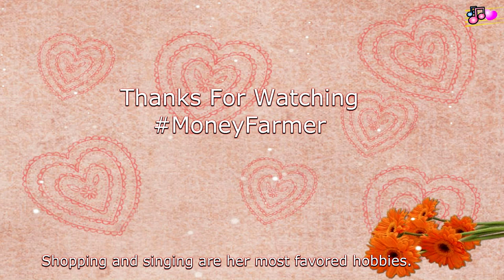Karishma Sharma||Karishma Sharma Hot And Sizzling Photoshoot || 2020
Info:
Here we will know about Karishma Sharma’s Age, Photos, Bio\wiki, height & family. She is a bold and beautiful indian actress, model and a star. She was born on december 22, 1993 in new delhi, India. As per 2019, she is 26 years old. She did her schooling from delhi And further studies from mumbai. Her family is living in delhi but she is living in mumbai. She has a huge fan following on social media. Also, She has over 1.8 million follower on instagram. Since childhood, She has a interest in dancing And Acting. Her Zodiac sign Capricon. To Know more About Karishma Sharma Age and boigraphy Read below.

Career:-
She worked in many T.V shows and bollywood movie. In 2014, she marked her on screen debut with a Zee T.V Show ‘Pavitra Rishta’. After this, she worked in T.V. Shows such as MTV Webbed, Pyaar tune kya kiya, Ye hai mohabbatein, Aahat and many more. She also worked in many web series. In 2017, She appeared in Ragini MMS: Return as Ragini( A Web series on ALT balaji). She Marked her debut in bollywood with pyar ka Punchnama 2 in 2015. She gained wide popularity for her role. After this, she appeared as a lead role of Shaheen in the flim, hotel Milan in 2018.
Recently, She Appeared in Gajender Verma’s famous music video Tera Ghata.This video has more than 450 million views on youtube.Link of the video is given below. Cheak it out .

Karishma Sharma Age, biography, Body Measurement And More:-
Karishma Sharma is also famous for Her hot photos And modeling shoots. She has a lean and slim body. If we talk about her body shape, Its 34-28-36. Her bra Size is 32B. She is a fitness freak and never skips her workout. She is 5ft and 7’inches tall and her body weight is around 55 kg’s. Her Shoe Size is- 8(US). In terms of her family, she is more close to her mother. more related to her family will be updated soon. She was in relationship with her Ex-Boyfriend Omar Nenssey. Currently, She is dating her old friend Yuvraaz Arora. Her Zodiac Sign is Capricon.

Some more Facts Realted to Karishma sharma :-
Her favourite actor is shah rukh khan and her favourite actress is kareena kapoor.
Her zodiac sign is capricorn.
She is also a big fan of rap singer “Baadshah”.
Singing, acting and shopping are favourite hobbies.
She does not smoke but drink alcohol.
Her favourite singers jagjit singh and arijit singh.